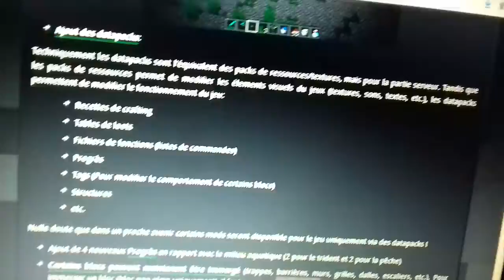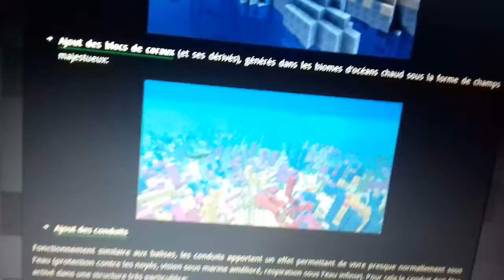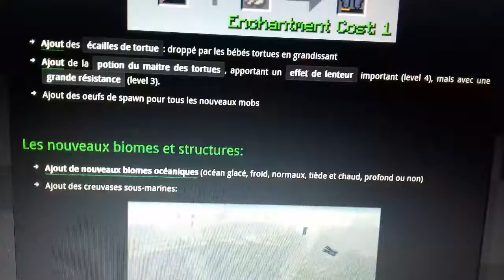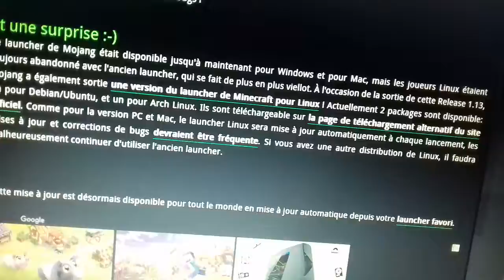PokéNews #157 : Minecraft 1.13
PokéNews 157 sur la version 1.13 de Minecraft !

Site Utilisée : Minecraft Actus